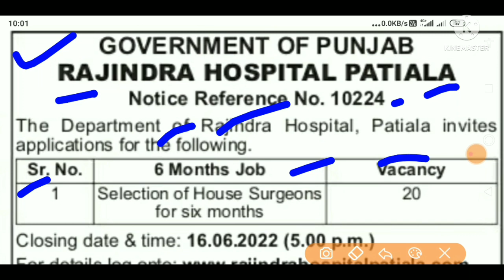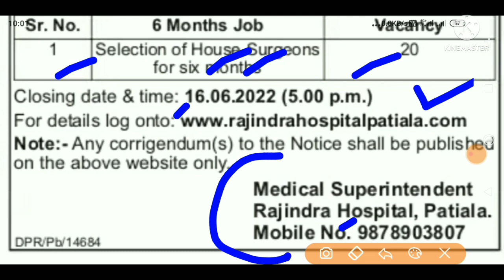Punjab Medical Hospital Bharti 2022,Punjab Patiala Recruitment 2022,